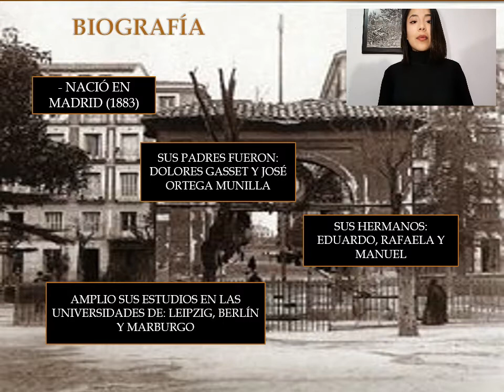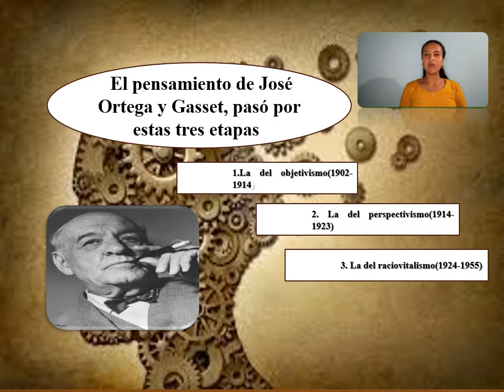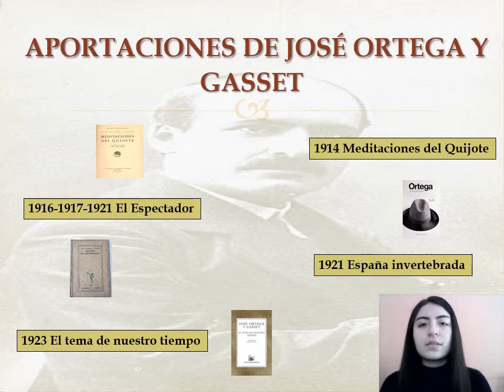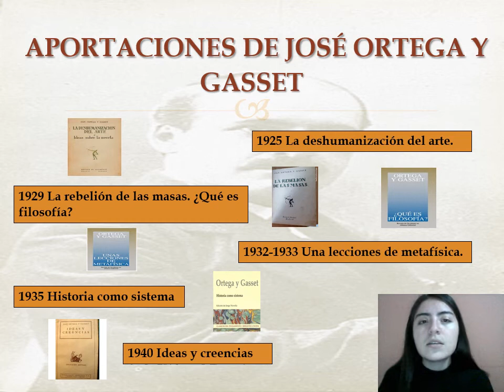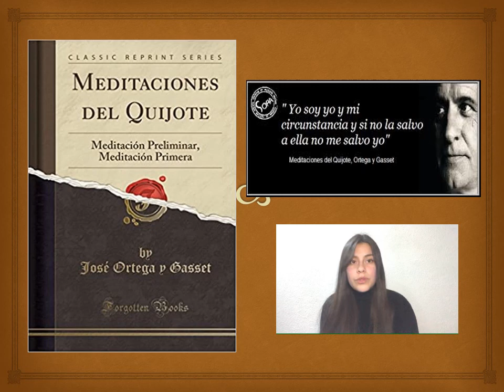JOSÉ ORTEGA Y GASSET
Integrantes
Monserrath Veloz
Alejandra Silva
Karla Flores
Karen Zambrano